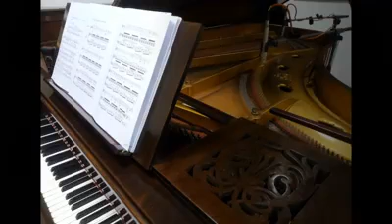WeAreItaly IoRestoACasa StayTunedonIt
Warm greetings from Duo Alterno, Tiziana Scandaletti (soprano) & Riccardo Piacentini (composer and pianist)